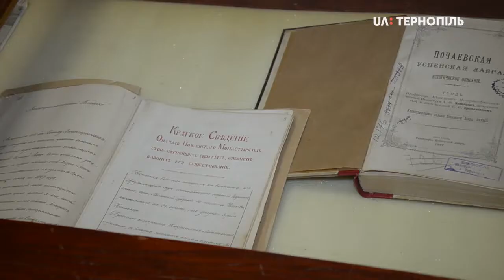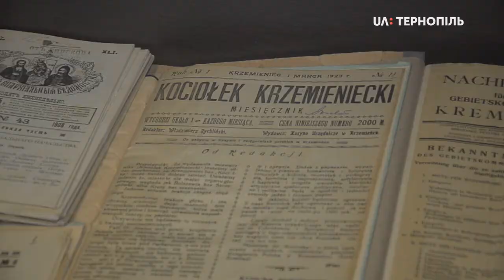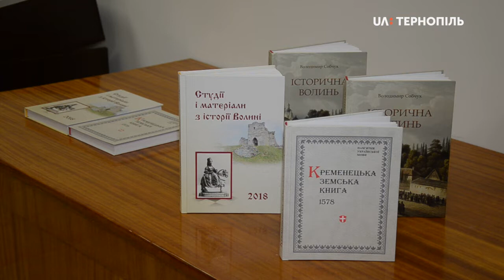Кременецьку земську книгу 1578 року представили в обласному архіві